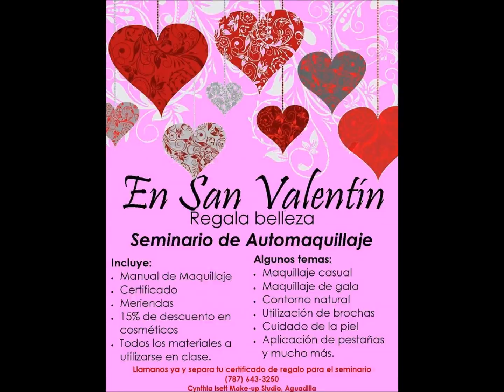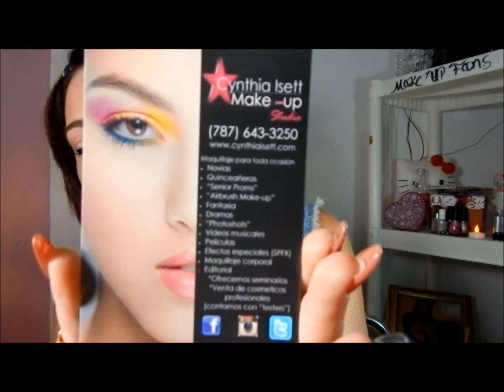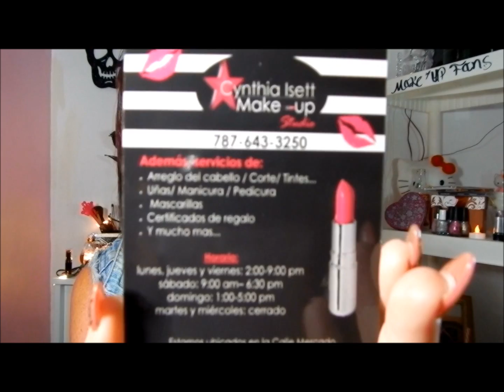Nuevos Productos de Cynthia Isett Cosmetics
Para Productos de Cynthia Isett Cosmetics